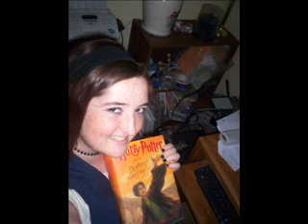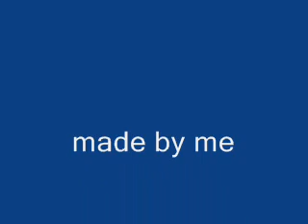recent pics of me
pics of me from most recent to latest that no ones seen